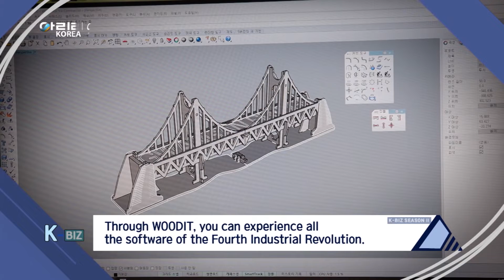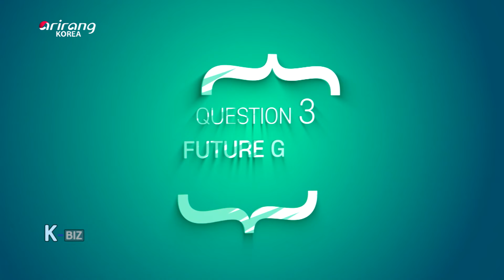[K-BIZ 2] YNMSOFT(유앤미 소프트)'s WOODIT, which is fun and educational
재미와 교육을 한번에! 유앤미 소프트의 우딧

YNMSoft is located in Busan's Centum Valley and it dreams of becoming Korea's LEGO. This firm's representative product is WOODIT, a STEAM (Science, Technology, Engineering, Arts, Mathematics) educational toy that fuses wood and coding. Wooden blocks which anyone can easily assemble are used to make simple movements and furthermore, this is a next generation toy where VR and AR can be applied. WOODIT is fun and educational so learn more about WOODIT and YNMSoft.

부산의 창업 메카 샌텀 밸리에는 한국의 레고를 꿈꾸는 유앤미 소프트가 있다. 이들의 주력제품은 나무와 코딩을 접목한 STEAM 교육용 장난감 ‘우딧’! 누구나 쉽게 조립할 수 있는 나무 블록을 이용해 간단한 움직임을 구현할 수 있을 뿐만 아니라 VR과 AR까지 접목이 가능한 차세대 장난감이다. 교육과 재미를 한 번에 잡았다는 우딧을 직접 조립해보고 생생한 리뷰를 전한다.